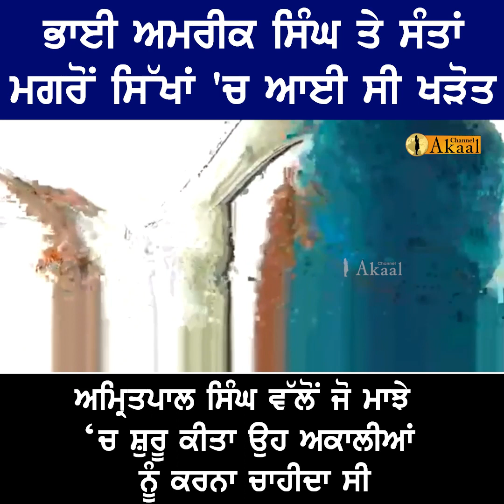ਅਮ੍ਰਿਤਪਾਲ ਸਿੰਘ ਵੱਲੋਂ ਜੋ ਮਾਝੇ 'ਚ ਸ਼ੁਰੂ ਕੀਤਾ ਉਹ ਅਕਾਲੀਆਂ ਨੂੰ ਕਰਨਾ ਚਾਹੀਦਾ ਸੀ